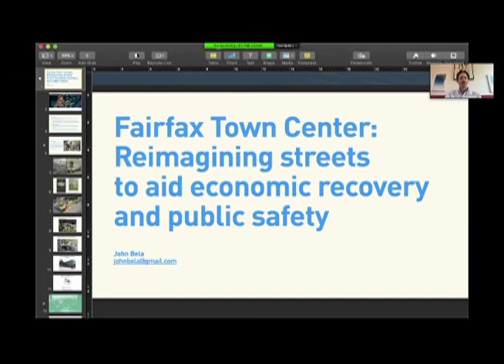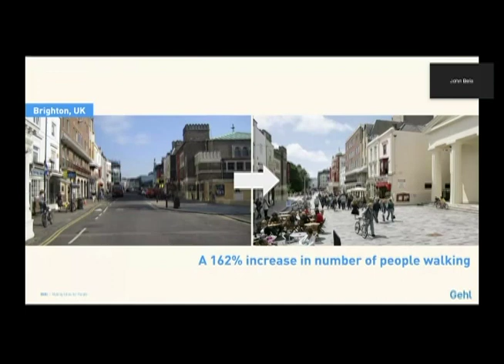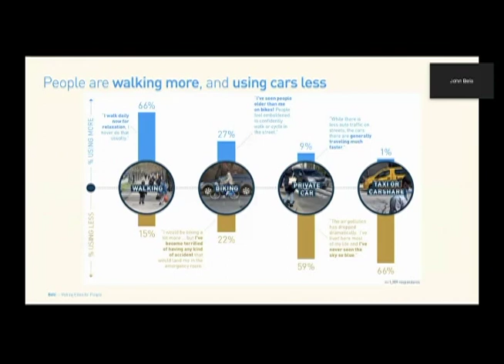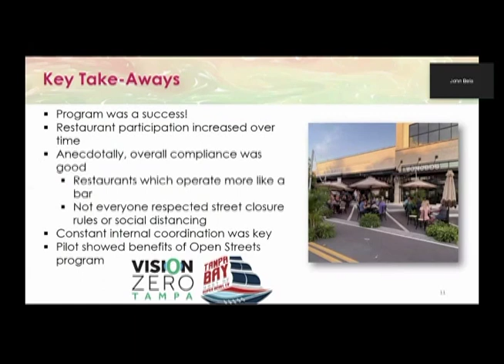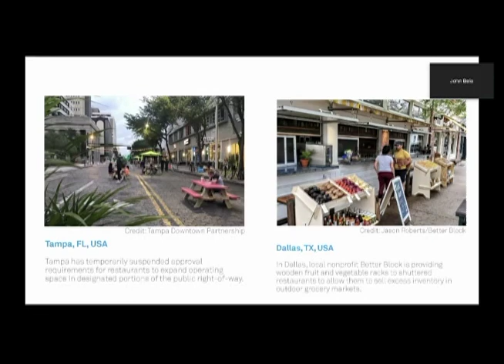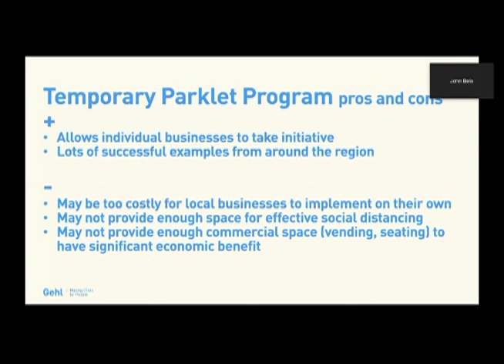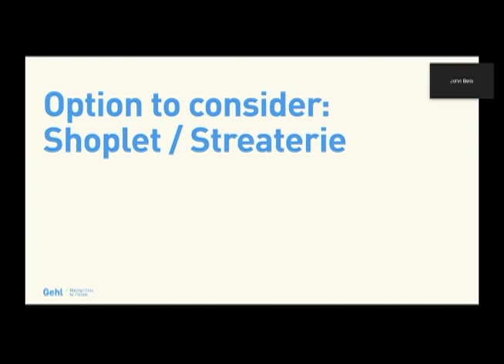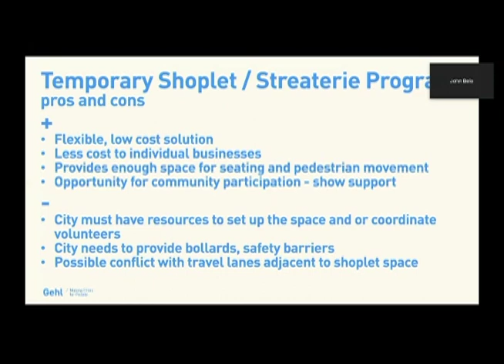Fairfax Special Town Council May 27, 2020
Special Meeting of the Fairfax Town Council on Wednesday, May 27, 2020.